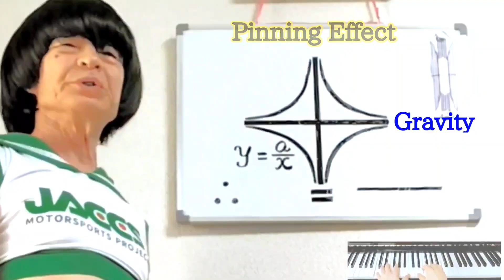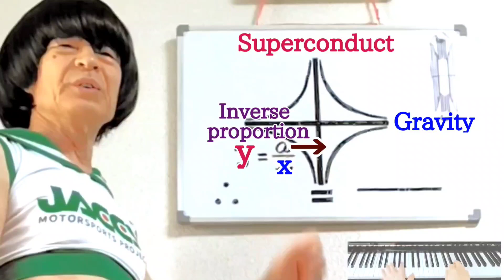Warp Drive Keeps 1G